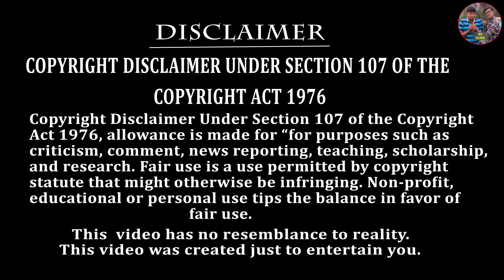হাবলুর ডিম নিয়ে ঝামেলা 🥚🥚 || ডিম কমেডি 🐣🐣 || ডিমওয়ালা 🤣🤣 || Egg Comedy 🤪🤪 || HabluGobluVlogs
হাবলুর ডিম নিয়ে ঝামেলা
ভিডিও কেমন লাগলো comment করে জানাও